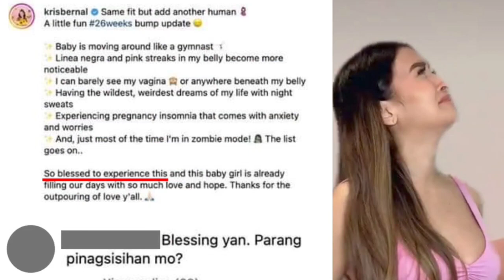Kris Bernal SINUPALPAL ang NETIZEN na nagsabing PINAGSISIHAN ni Kris Bernal ang pagbubuntis !